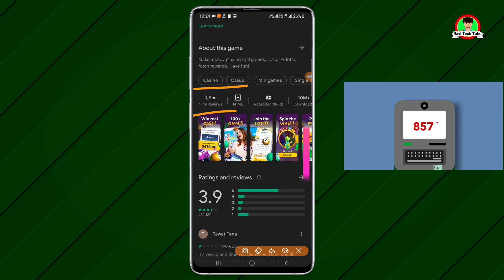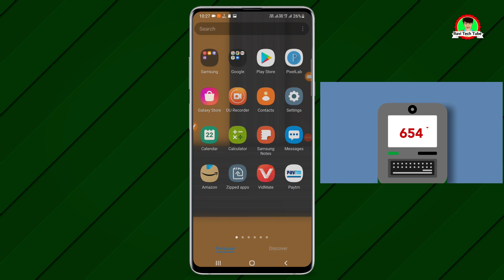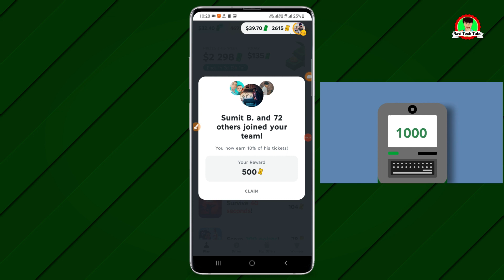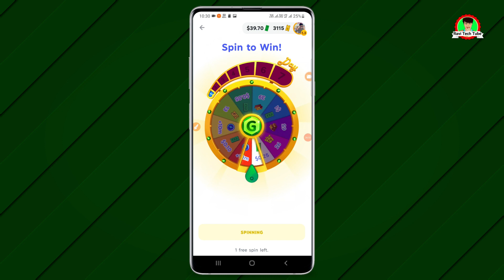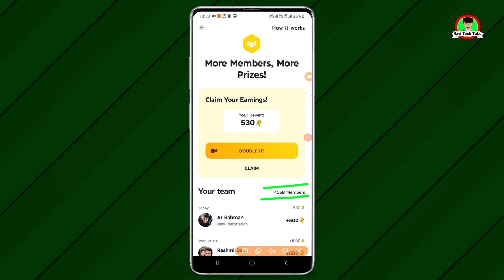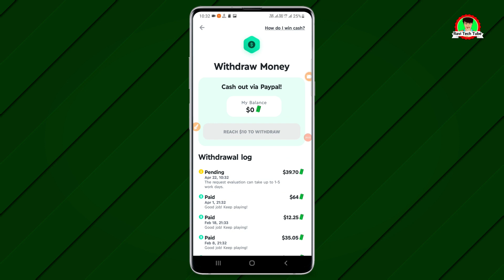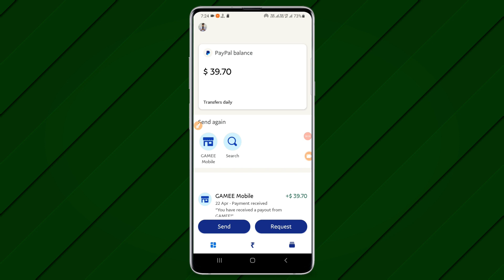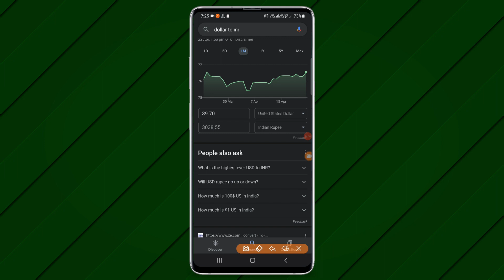अपने मोबाइल से अमेरिकन डॉलर कमाऐ $39.70 || india me dollar kaise kamaye INR ₹3028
hello dosto aaj ke iss video me mai aap sabhi ko dollar me paise kamane wala ( dollar में पैसे कैसे कमाए ) ek app ke bare me batya hu jisse aap easily Daly basis pe Us dollar earn kar sakte hain or us dollar ko paypal me withdraw kar sakte hai iss video me maine $39.70 ( ₹3028 ) earn karke or paypal me withdraw karke dikhaya hai

dollar kaise kamaye app se
dollar kamane wala app
mobile se us dollar kaise kamaye